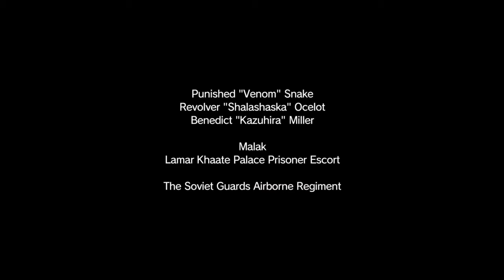MGSV TPP Mission 10 No Traces Perfect Stealth all tasks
Mission 10 Angel with Broken Wings:
Extract Malak, the Mujahideen prisoner who is being held at Lamar Khaate Palace.

Mission 10 Tasks:
Extracted the Mujahideen prisoner called Malak - Picked up 17:00, Extracted
Extracted the escort vehicle (armored vehicle) - 8:20
Extracted the 3 prisoners being held at Lamar Khaate Palace - 2:00 2:18 3:00
Extracted 2 prisoners being held at Yakho Oboo Supply Outpost - 13:50
Listened to the last conversation between the transport truck driver and Malak - 11:45

This no traces run severely limits your options. I chose D-Dog just so I could know where all guards were, D-Horse would be the more efficient option but turns out Snake is fast enough, no vehicle of any kind needed. I equipped D-Dog with fulton so I could do the time sensitive beginning part as fast as possible. I chose normal fulton devices since wormhole fulton devices arouse too much suspicion.

I employed a neat little trick to speed up the escort. Normally the escort stops at a group of sheep blocking the road, however if you get there way before the escort, the sheep won't be there. If you time it such that the escort approaches while there's no sheep and leave the area before the sheep can spawn, the escort won't stop. This speeds up the mission by a minute or 2.

The other trick I used was D-Dog's bark. I was under the impression that non-combat alerts can't be triggered for no traces, but turns out they can. I used the bark at 3:20 to distract the guards from realizing the prisoners were missing. Without this distraction they have up until 4:15 to trigger the alert, or roughly 2 checkpoints away from the base.

The last part of the mission is the only hard part, several videos show a no traces run up until the sheep block, which is perfect for extracting Malak. For all tasks though, this isn't an option since the last conversation with the driver occurs at the supply outpost. This is the strategy I found required to not get caught at all

- 9:20 lure the guard outside the gate out, use D-Dog to lure him further out and hold him up at 10:15, this gives me an exit path at the end of the mission since Malak must be carried out.

- 12:15 lure the guard in the rear watch tower out and hold him up at  13:25 so that the prisoners can be fulton extracted without triggering a non-combat alert.

- 13:50 make the guard who wanders this hallway is not on his way, I got lucky this run but often he's walking through and I have to wait several minutes for him to walk back out of earshot.

- 15:35 is a mistake that luckily doesn't matter, a guard notices me and goes to investigate. He will notice me again at 17:25 when I have to leave and that'll 'cause him to radio CP, but that doesn't trigger a non-combat alert and even if it did that's okay.

- 16:00 Wasn't sure if knocking with the bionic arm would break no traces, but you can make noise by sprinting nearby the guard interrogating Malak. this causes him to run out and investigate, conveniently taking the guard outside the room with him the long way around, giving me tons of time to extract Malak.

- 18:15 I'm not sure what the helicopter is shooting or why, happens every time, this causes the outpost to notice it but somehow this is allowed for no traces.